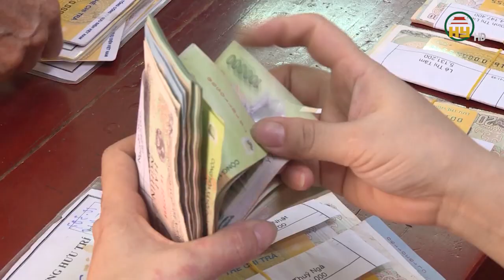Hưng Yên đảm bảo an sinh xã hội trong dịp Tết